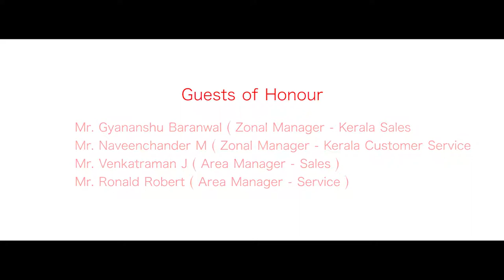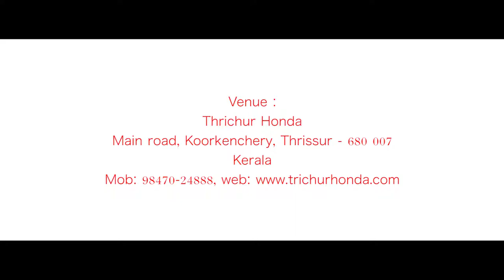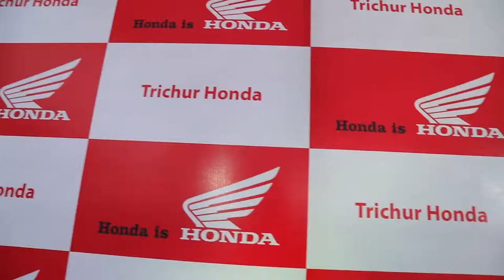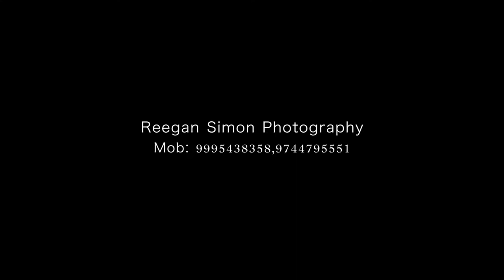Trichur Honda Inaugration Full length Video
Watch Trichur Honda Inaugration Full length video.